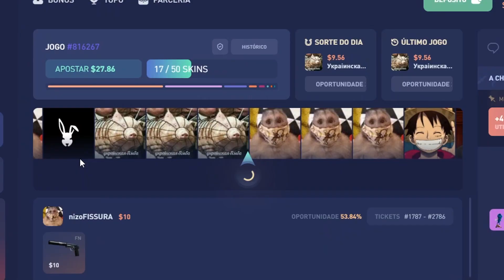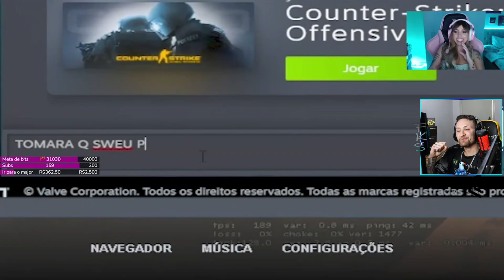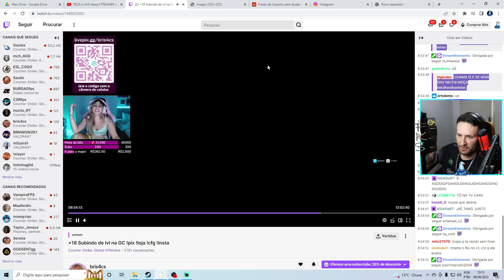essa STREAMER reagiu ao MEU VÍDEO, e eu reagi ao REACT DELA!